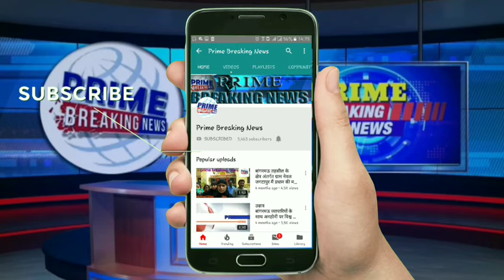स्कूल बस ने साईकिल पर जा रहे एक बच्चे को कुचल दिया